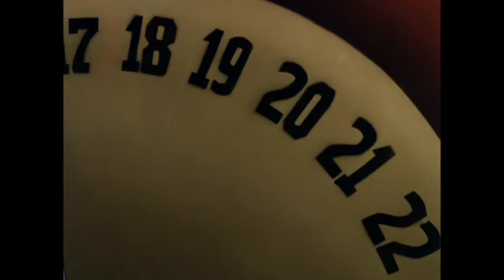Batman The Animated Series: Prophecy of Doom [2]